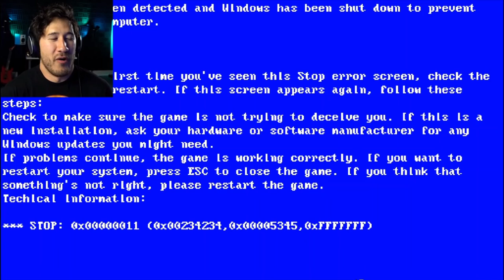Markiplier Gets Scared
Markiplier Gets Scared In A Horror Game And Gets A Blue Screen And Gets Jumpscared.